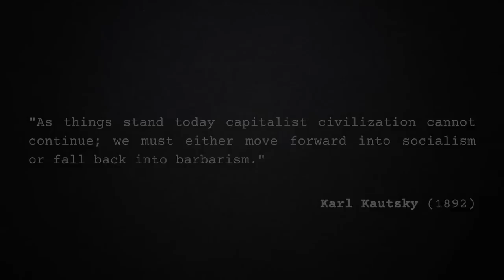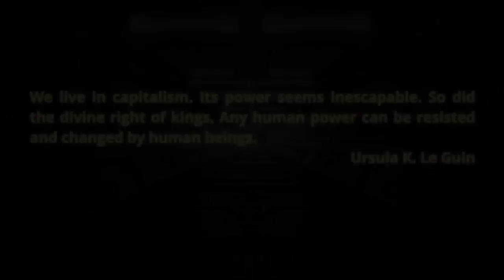Varn Vlog: Rayyvana on the Democratic Malaise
Rayyvana is a disability rights advocate, twitch partner, and multiple podcast host.  She hosts Rayy-Actions on @TheYoungTurks twitch, and cohost of
Taking The L Pod and Red Flag (find her channels and work

Crew:
Audio Producer: Paul Channel Strip  ( @aufhebenkultur )